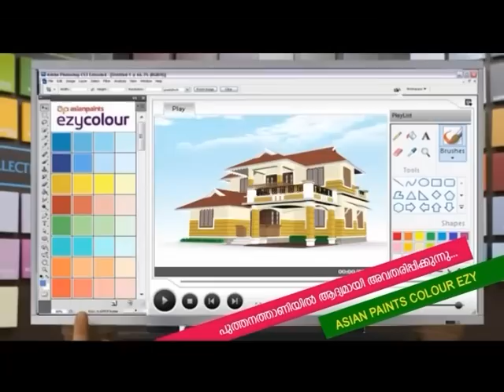ദേശിയ ബാലിക ദിനത്തിന്റെ ഭാഗമായി പീസ് സ്കൂൾ വേങ്ങര പട്ടണത്തിൽ ബോധവത്കരണ റാലി നടത്തി